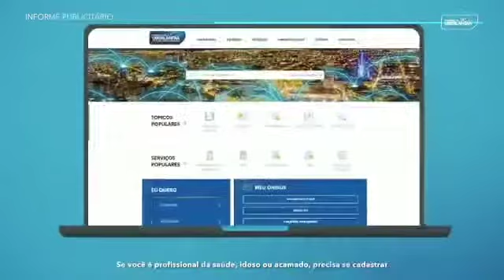Uberlândia pronta para a vacinação contra Covid-19!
Covid-19 Desde o início da pandemia na cidade, a Prefeitura trabalha para garantir o melhor da saúde para nossa população! Ao chegar a vacina, isso não será diferente. Uberlândia já está preparada para a vacinação contra a Covid-19, com estrutura, equipes e seringas. Profissionais da saúde, idosos e acamados já devem realizar o cadastro no Portal da Prefeitura. Juntos pela saúde da nossa gente! Acesse o cadastro